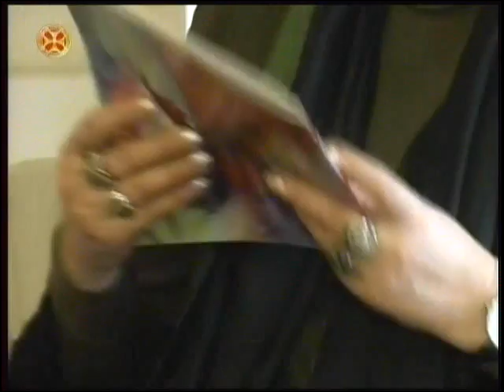მსახიობი ლიკა ქავჟარაძე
ყველასთვის საყვარელმა მსახიობმა ლიკა ქავჟარაძემ საზოგადოებას სხვადასხვა ტექნიკაში შესრულებული ნამუშევრები წარუდგინა.